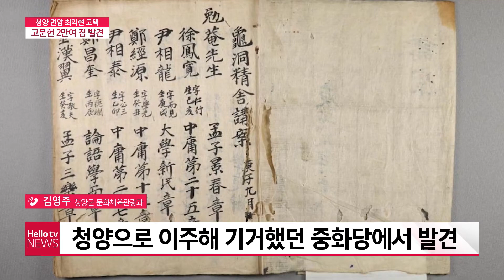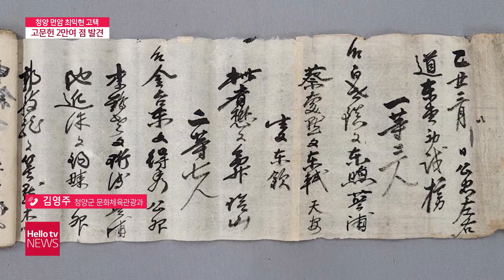[이슈&피플] 청양군 면암 최익현 고택 고문헌 발견